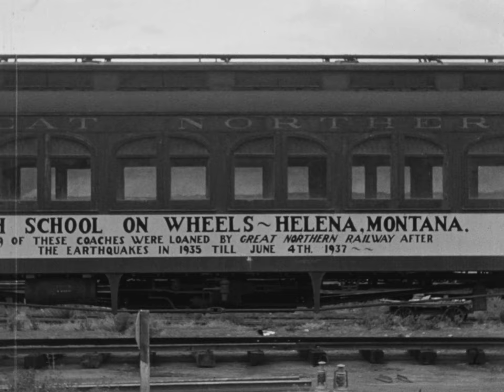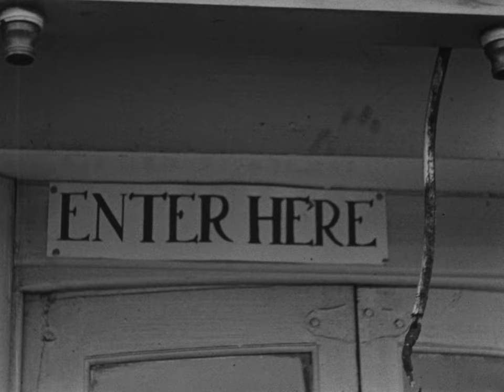L.H. Jorud: Vigilante Day Parade; Helena High School on wheels, 1937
[silent] Home movie created by L.H. Jorud. Footage depicts the Vigilante Day Parade and Helena High School on wheels. Annually staged by Helena High School students, the Vigilante Parade is meant to reenact events from Montana’s past. This footage is presented as originally created. It may contain outdated cultural depictions.

Images include Evelyn Jorud. Scenes include homesteading, cowboys, photography, pioneer activities, vigilante activity, logging, education, and exploration. Views also include Helena High School and students at the Northern Pacific Railroad passenger car “school on wheels,” and preparations for moving the passenger cars. 1937 (collection MOV 0034)

Funding to digitize this film provided by the Greater Montana Foundation.

The Montana Historical Society is the owner of this film and makes available reproductions for research, publication and other uses. Written permission must be obtained from the MHS Photograph Archives before any reproduction use. The Society does not necessarily hold copyright to all of the materials in the collections.